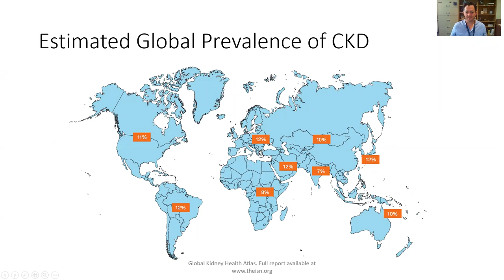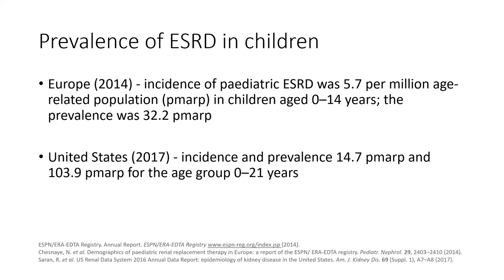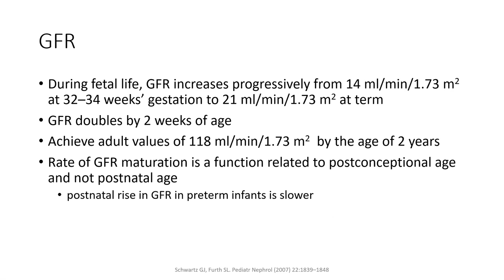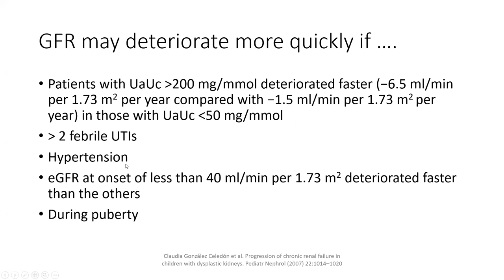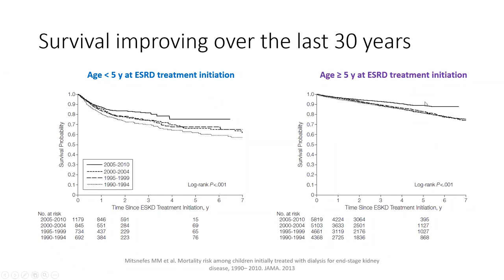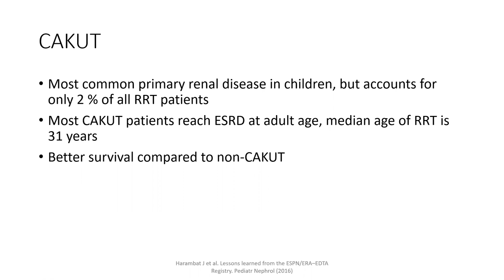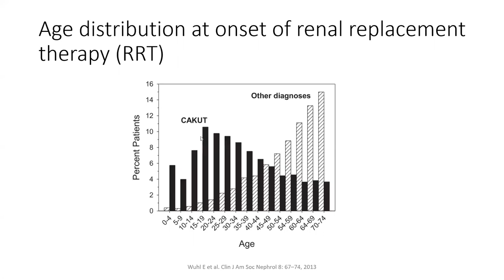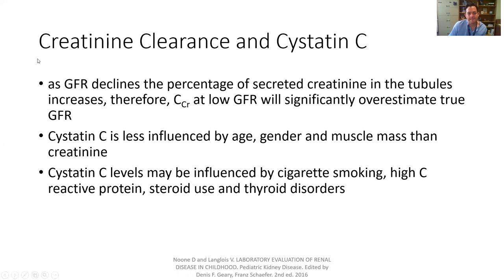Chronic Kidney Disease to End Stage Renal Disease: a journey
Dr Damien Noone, staff nephrologist and associate professor at The Hospital for Sick Children, discusses the progression from CKD to ESRD in children, with focus on urological and surgical considerations.